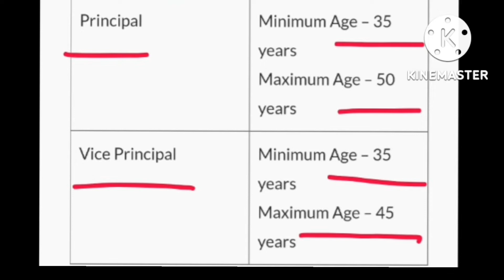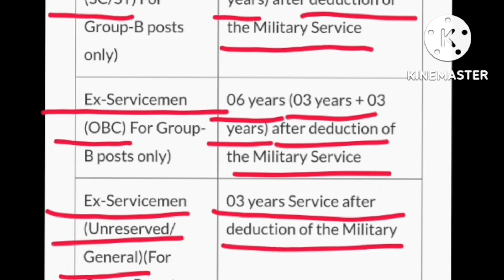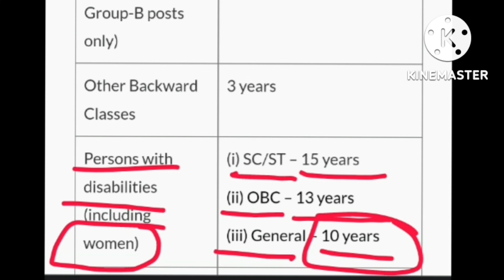KVS II AGE RELAXATION || AGE LIMIT FOR KVS VACANCY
KVS NEW VACANCY 2022 | KVS REQUIREMENT  2022 || Complete notificationask
Will there be KVS exam in 2022?
What is the date of KVS exam 2022?
Is there any chance of KVS Vacancy 2022?
Does KVS exam happen every year?
Is CTET compulsory for KV teacher?
How can I join KVS as a teacher?
Does CTET marks matter in KVS?
Is becoming KV teacher hard?
Is B.Ed necessary for PGT in KVS?
Is KVS has negative marking?
Why KVS is so special?
Do KVS teachers get pension?
What is the income of KV teacher?
Can I pass CTET without coaching?
What is the salary of CTET qualified teacher?
Is KV teacher a good job?
Is KV job transferable?
Is CTET and KVs same?
Is KVS and CBSE are same?
Which KVS is best in India?
What is KVS exam syllabus?
Who is eligible for KVS exam?

What is the age limit for KVS?
Is B.Ed necessary for KVS TGT?